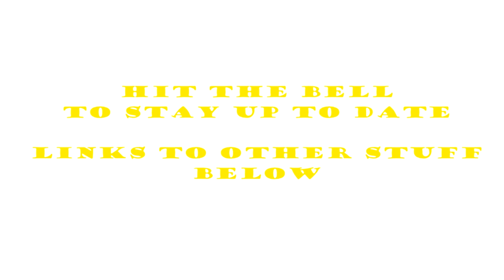Roblox the attack of the snakes! (With Techodalek)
the sneaky snakes might make a return lol

100 sub = face reveal